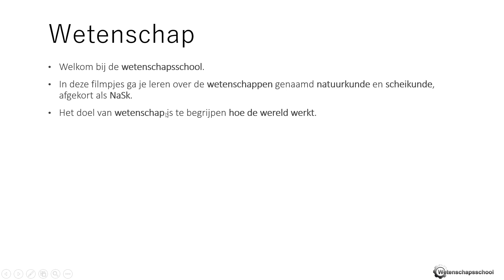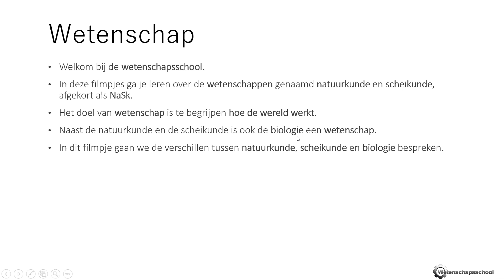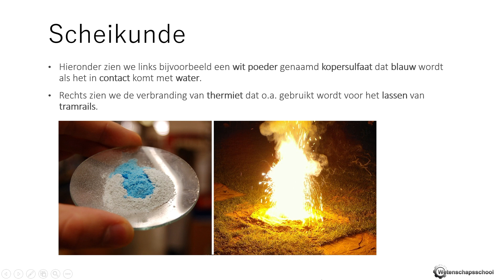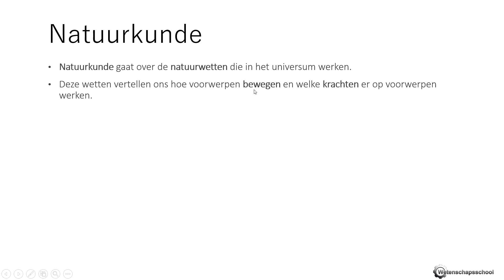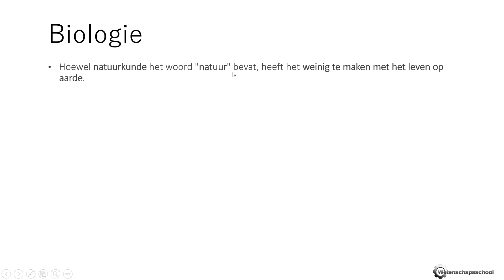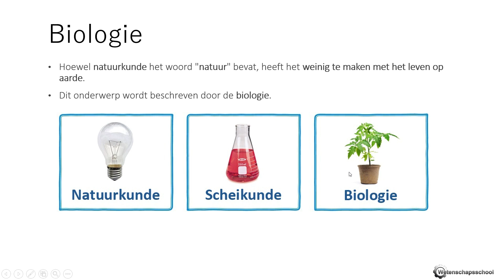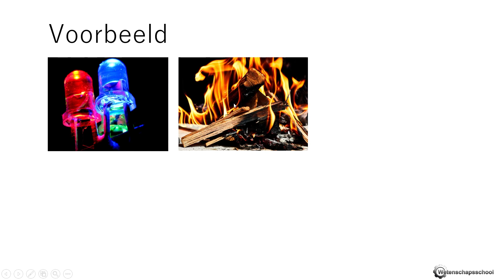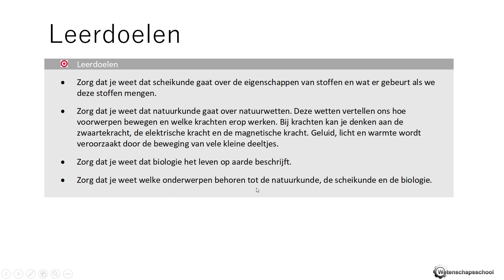VMBO/MAVO NaSk - Intro Natuurkunde en Scheikunde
Bekijk de volledige stof op wetenschapsschool.nl

Voor docenten:
Voor je vrij om een paar hoofdstukken van de wetenschappschool gratis te testen in de klas. Je kan zelf een hoodstukje printen m.b.v. de onderstaande link. Je vindt op deze pagina ook informatie over het bestellen van de fysieke boeken.